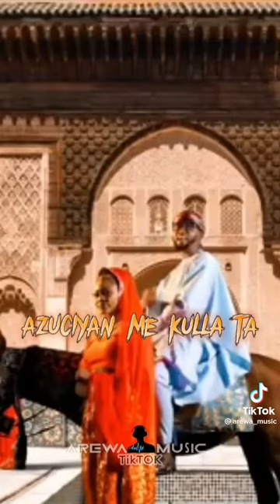shorts alherihausatv arewa24 labarinaseries viral fyp viralvideo